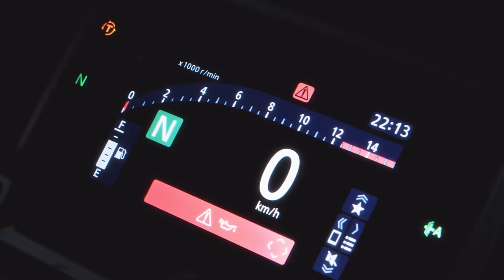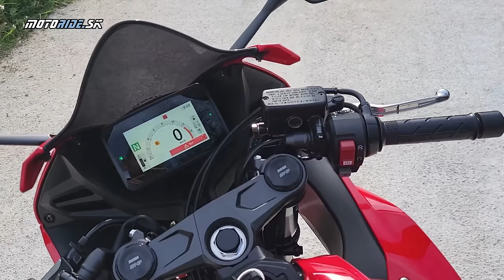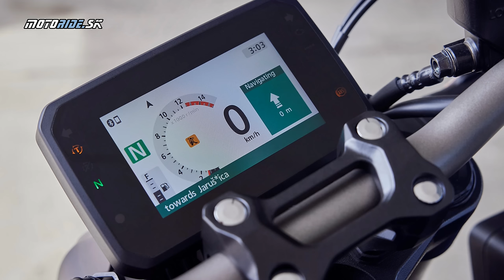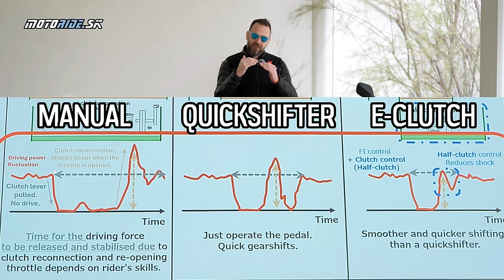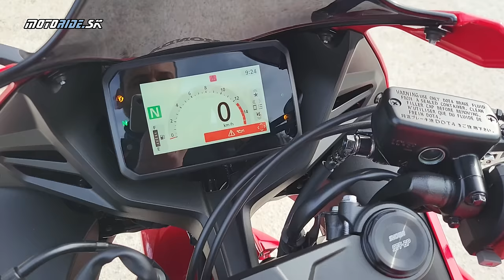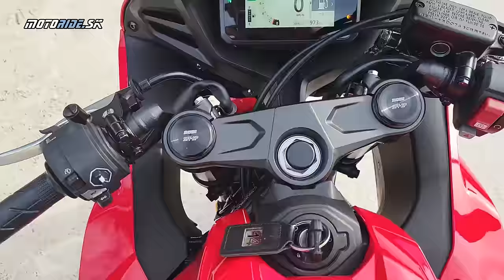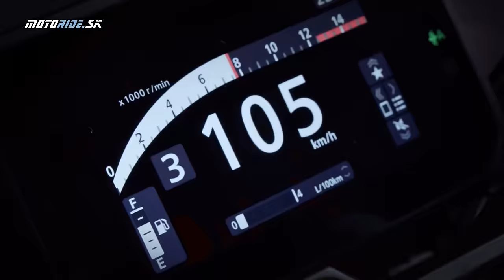Na spojku môžeš zabudnúť! Nová E-Clutch na CB650R a CBR650R (2024) ju stláča za teba - motoride.sk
Motorkárstvo na tejto planéte vymiera. Mohlo by sa zdať, že je to až príliš negativistická úvodná veta, lenže... Našťastie nevymierame preto, že by sme mai veľa smrteľných nehôd, ale jednoducho preto, lebo mladých motorkárov nepribúda takým tempom, aby dokázali nahrádzať starších a odchádzajúcich. S tým súvisí aj to, že starší motorkári sú čoraz pohodlnejší. A práve na to reaguje Honda rôznymi technológiami zjednodušujúcimi jazdu - viaceré variátory či známa a veľmi úspešná dvojspojka DCT, najnovšie elektronická spojka E-Clutch.

E-Clutch je, zjednodušene povedané, elektronická náhrada tvojej ľavej ruky. Dva elektromotory, prevody, tiahla a hriadeľ zabezpečujú, že mechanizmus vytlačí spojku v správnom momente, keď ucíti pohyb na radičke. Spojku tak nemusíš používať ani na rozbeh, ani pri zastavovaní. Áno, zastaviť vieš aj pri zaradenej šestke, a motor vtedy bude bežať iba na voľnobeh. Keď to trochu preženiem, na tú šestku by si sa vedel aj rozbehnúť, ale Honda to odporúča robiť vždy iba na jednotke.

E-Clutch je rozhodne prínosná technológia pre tých, čo sa nechcú vzdať radenia, ale pritom sú o niečo pohodlnejší, a nechce sa im toľko spojkovať. Inými slovami, E-Clutch je niečo ako sofistikovanejší quickshifter.

Honda zabudovala E-Clutch zatiaľ do dvoch modelov, a to CB650R a CBR650R, ale celkom isto prídu aj ďalšie modely. Príplatok za túto technológiu je 400 eur, hmotnostný nárast je v tom prípade 2 kilá.

Video: Honda a Peter Fischer
Foto: Honda
Strih: Peter Fischer
Hudba: As You Fade Away - NEFFEX, Blank Slate - VYEN, Guess I'll Never Know - TrackTribe, Namaster Trip - Ofshane